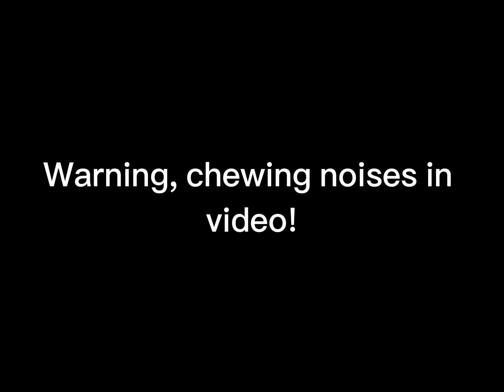Cannibal!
I don’t really like this one but I hope you enjoy! Count the ghosts for me too!